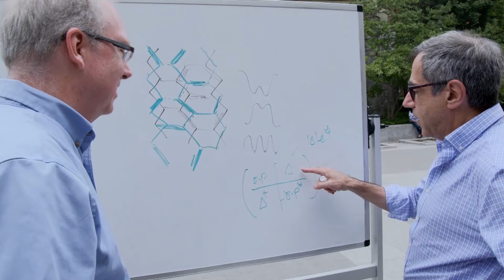Charles Kane and Eugene Mele: 2019 Breakthrough Prize in Fundamental Physics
Considered the world’s most generous science prize, the Breakthrough Prize honors achievements in the Life Sciences, Fundamental Physics and Mathematics, the disciplines that ask the biggest questions and find the deepest explanations.